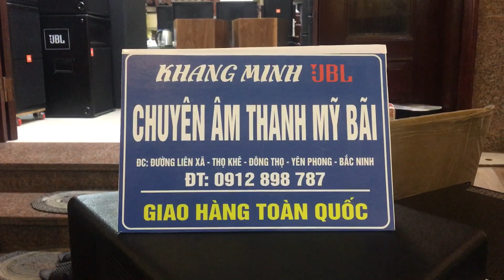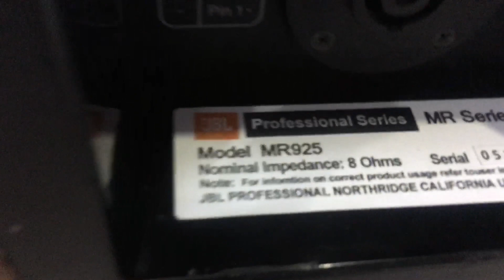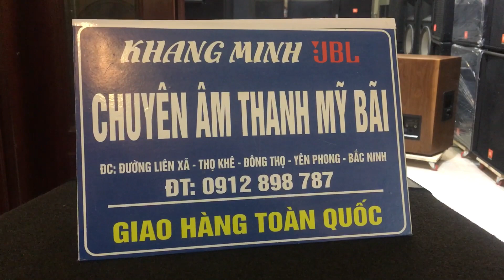MR 925 đặc biệt vỏ gỗ lạng quý ae cho thiết bị xem của mình sáng hết cỡ lên lh 0912898787 zalo